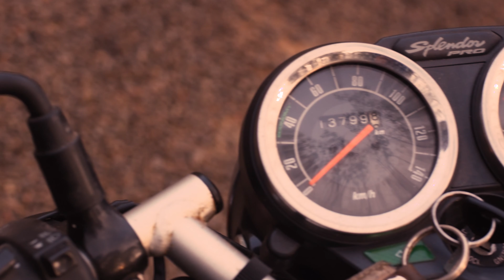Splendor Pro Classic : Seven years and counting | Cinematic Short Video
During my childhood and teenage years, I’ve always adored bikes and bullets. From gazing in awe to buying my first bike, Splendor Classic Pro, it has truly been a surreal journey.
And here we are celebrating our seven years of camaraderie with this small cinematic video!.